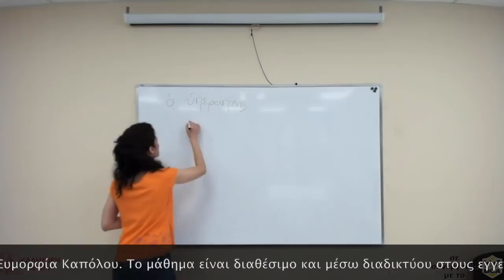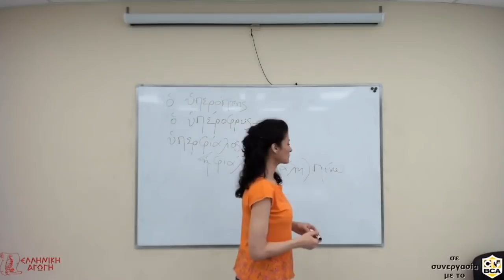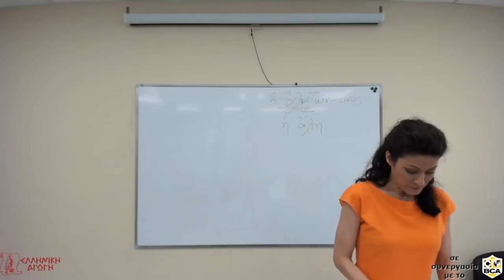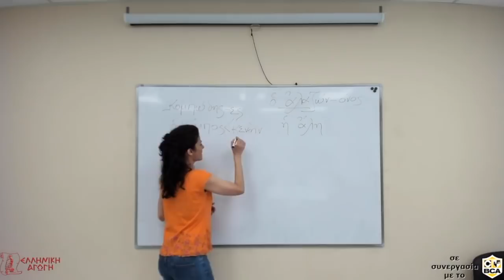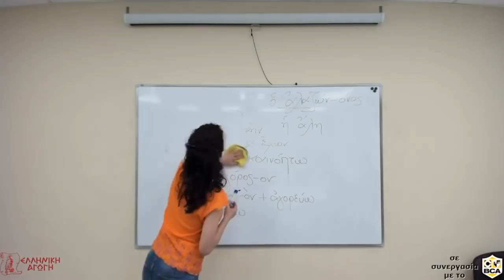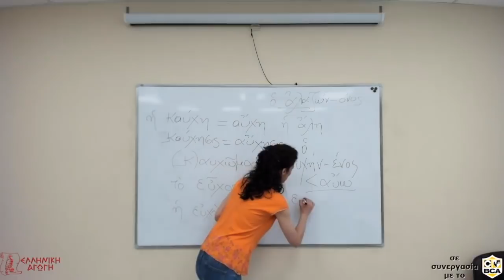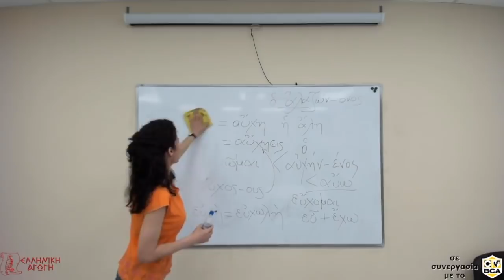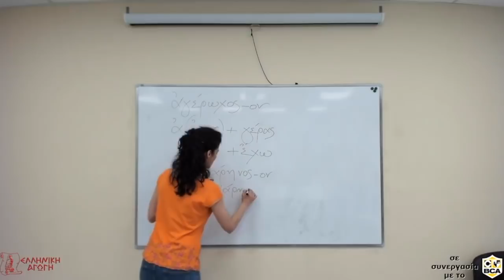Μαθήματα Ετυμολογίας: Ο ΥΠΕΡΟΠΤΗΣ, Ο ΥΠΕΡΦΙΑΛΟΣ & Ο ΑΛΑΖΩΝ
Στο απόσπασμα αυτό μελετούμε την ετυμολογία λέξεων που δηλώνουν τον «υπερήφανο - αλαζόνα».

Για παράδειγμα, υπάρχει η λέξη «ὑπερόπτης» που προέρχεται από την πρόθεση «ὑπέρ» και το ρήμα «ὁράω-ῶ» και η οποία δηλώνει εκείνον που βλέπει αφ’υψηλού τους άλλους. Παρόμοια σημασία έχει η λέξη «ὑπερόφρυς» που κυριολεκτικά δηλώνει αυτόν που σηκώνει τα φρύδια.

Επίσης, έχουμε την λέξη «ὑπερφίαλος», η οποία αρχικά σήμαινε αυτόν που παραβιάζει τις σπονδές, ενώ η λέξη «ἀλαζὼν» δήλωνε αυτόν που ζει περιπλανώμενος (ἄλη=περιπλάνηση).

Τέλος, υπάρχει η λέξη «κομπώδης» που προέρχεται από τον κόμπο ( θόρυβος), ενώ ο «καυχώμενος» προέρχεται από την «καύχη» ή «αὔχη», διότι (κατά μία εκδοχή) είναι αυτός που σηκώνει ψηλά τον αυχένα.

Μαθήματα Ετυμολογίας, κάθε Τρίτη στις 18:00 με την Ευμορφία Καπόλου. Το μάθημα είναι διαθέσιμο και μέσω διαδικτύου για την εξ αποστάσεως παρακολούθησή του και προς δική σας διευκόλυνση!

Ρωτήστε μας για τον απλούστατο τρόπο συνδέσεως με την τάξη μας, με έναν μόνον κωδικό, όπως και για την θερινή προσφορά μας με την οποία παρακολουθείτε όποιο μάθημα θέλετε, στη μισή τιμή!

ΕΛΛΗΝΙΚΗ ΑΓΩΓΗ
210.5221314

Ellinikiagogi.gr